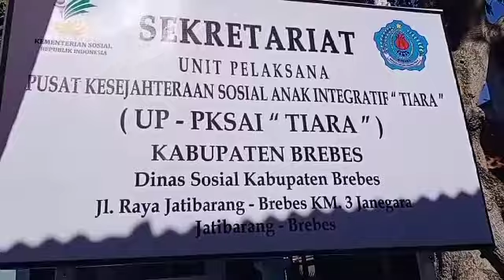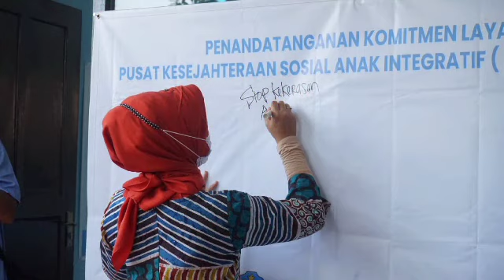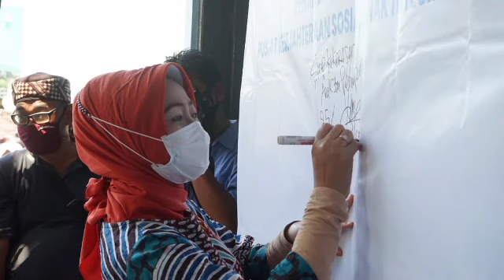Launching PKSAI (Pusat Kesejahteraan Sosial Anak Integratif) Kabupaten Brebes